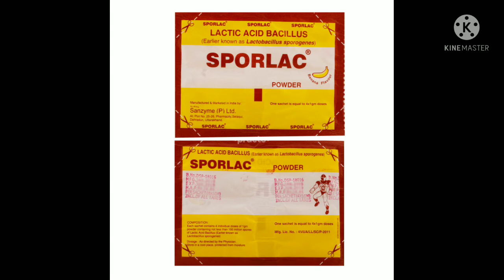sporlac powder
बच्चों को दस्त होने पर